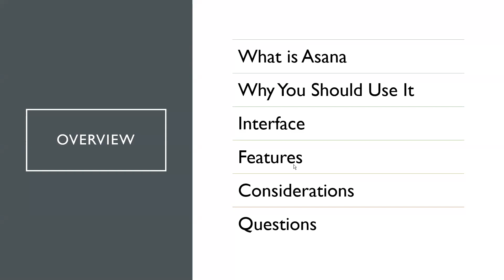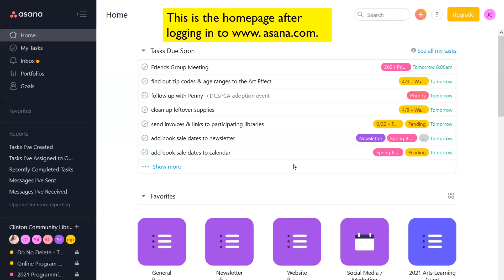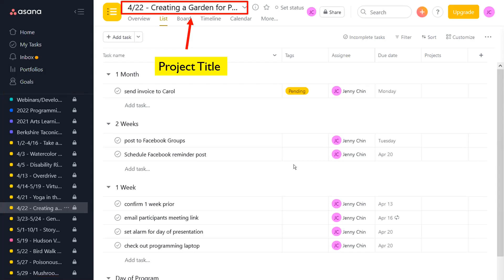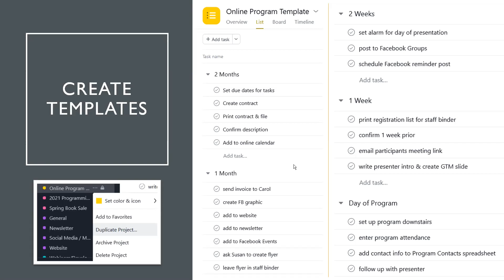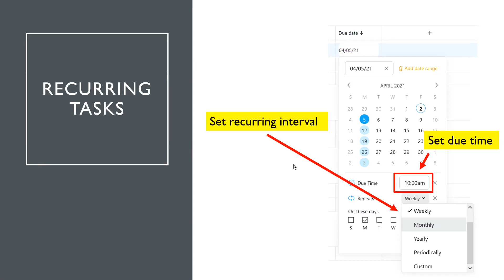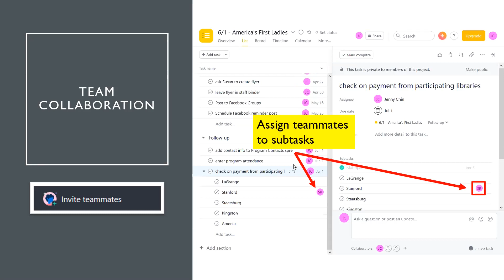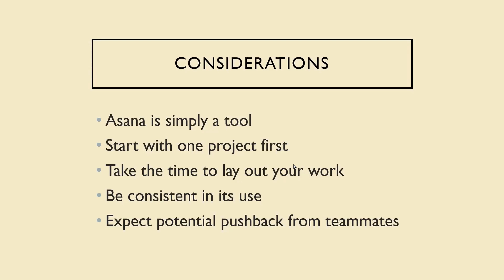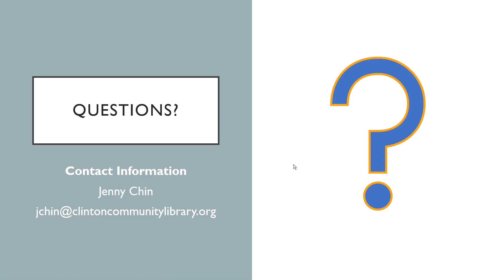Digital Work Management with Asana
Organization is important in working efficiently and effectively in libraries. It helps reduce stress and allows you to have more time to tackle work that matters. Perhaps you already use some forms of digital management like online calendars or to-do lists -- but what happens when these simple tools don’t feel like enough? In this presentation, you will learn about the useful features of Asana, a popular project management application, to streamline routine tasks, and even manage complex projects. We will also go over the use of templates, collaboration with team members, as well as tips to help you get started successfully. No matter your position within an organization, getting organized is the key.

by Jenny Chin, Clinton Community Library